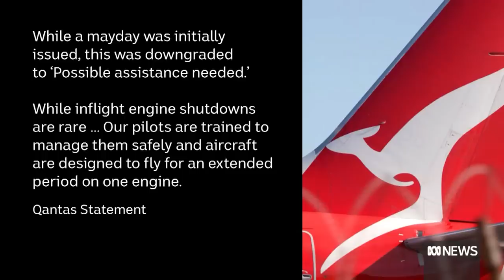Qantas passengers heard 'bang' but were unaware engine failed | ABC News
It was a dramatic day for passengers and crew on board a Qantas flight from Auckland to Sydney after the pilot was forced to issue a rare mayday call.